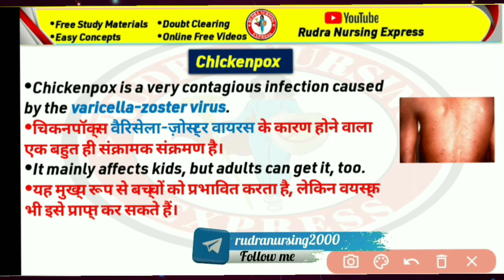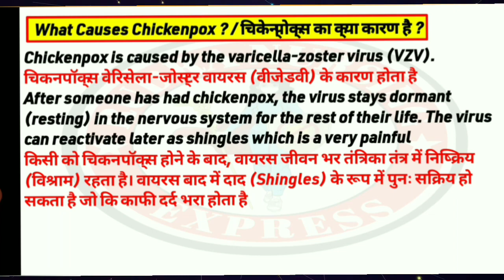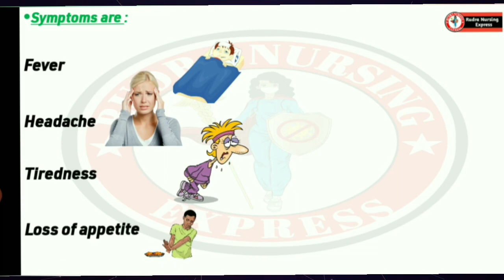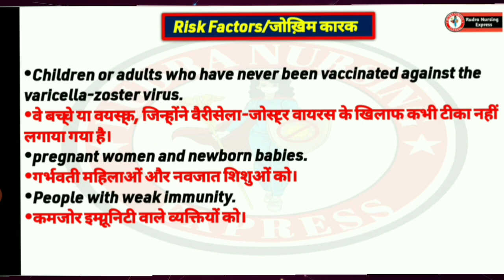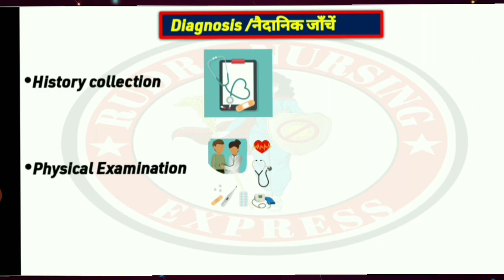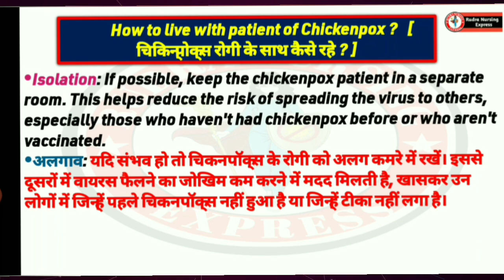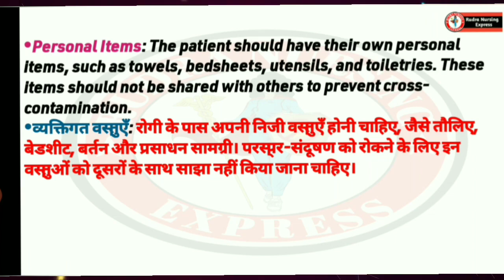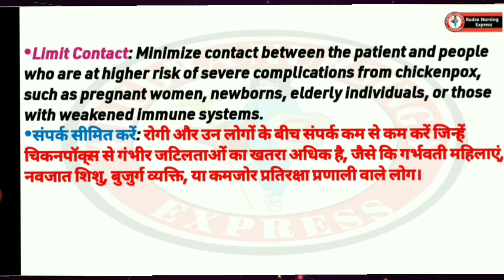Chicken Pox | चिकन पोक्स के पेशंट के साथ कैसे रहे ? इन्फेक्सन कैसे फैलने से रोके ?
नमस्कार, आप सभी का हमारे चैनल में हार्दिक स्वागत है। आज हम बहुत ही important टॉपिकchicken pox  के बारे में चर्चा करेगे। Chicken pox   बहुत ही सरल तरीके से समझाया है। आप इस विडियो मे समझेंगे-

Causes
Symptoms
Phases
Risk Factors
Complications
Diagnosis
Treatment
How to live with chicken pox patient
आशा करता हूँ कि यह विडियो आपके लिए काफी helpful रहेगा। यदि आपको यह विडियो पसंद आया है तो इसे like जरूर करें और अपने दोस्तों के साथ ज्यादा से ज्यादा विडियो को Share करें साथ ही चैनल को SUBSCRIBE करना बिलकुल भी न भूलें. Thank You

Link on other videos are:-